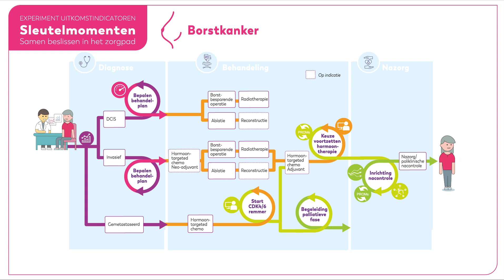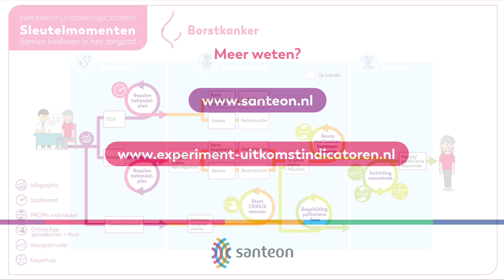Sleutelmomenten in het zorgpad borstkanker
Borstkankerpatiënten komen tijdens hun zorgproces voor belangrijke keuzes te staan. Op deze momenten kunnen zij samen met hun zorgverleners beslissen welke zorg het beste aansluit bij hun specifieke situatie en behoeftes. Deze animatie geeft de belangrijkste keuzemomenten weer en  beschikbare keuze-ondersteunende middelen.

Wil je weten hoe patiënten en zorgprofessionals aankijken tegen het gebruik van keuze-ondersteunende middelen? Of wil je meer informatie over borstkanker binnen het Experiment Uitkomstindicatoren?